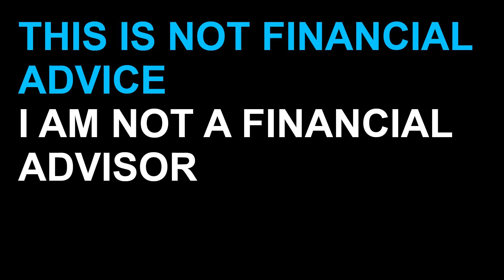Advanced Personal Finance Tips - Money Management during global recession 2020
In this episode I will give you Advanced Personal Finance Tips that will allow to take you Money Management strategies to the next level during this global recession in 2020.

As presented in the video:

- SUGGESTED read "Your Money or Your Life"